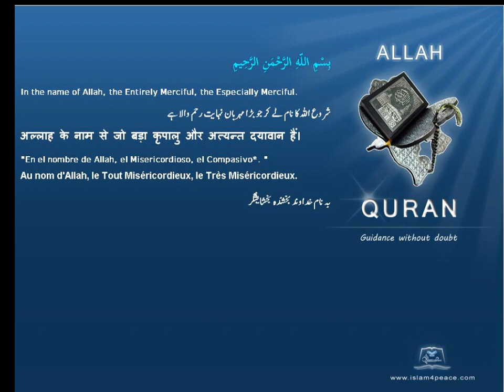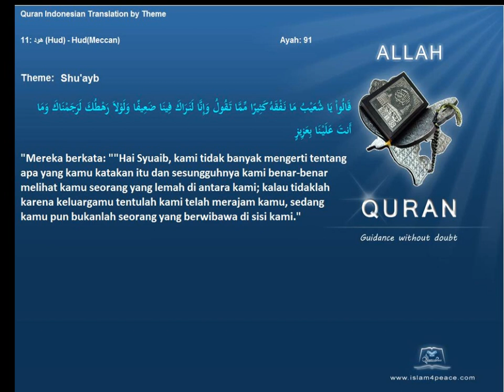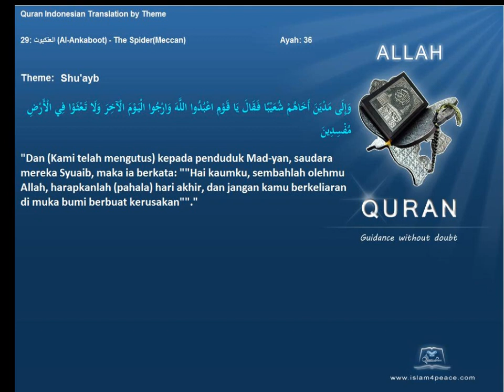Quran by Theme Indonesian Shu'ayb Islam4Peace com